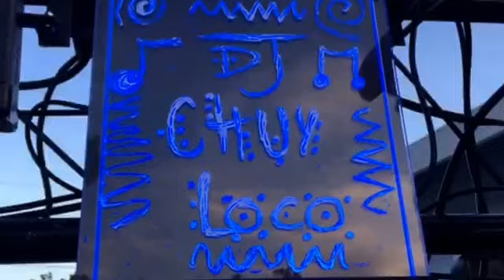Bautiso de ari y nachirto 2015